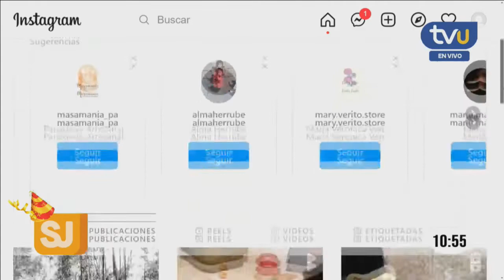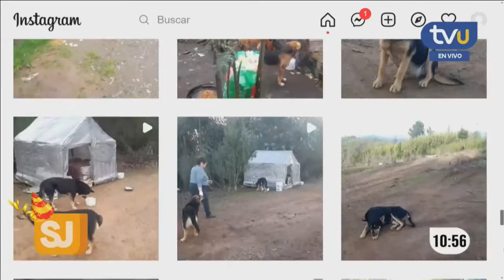Estos son los medicamentos que podrían ser letales para tu mascota